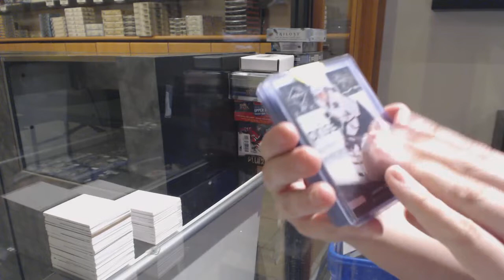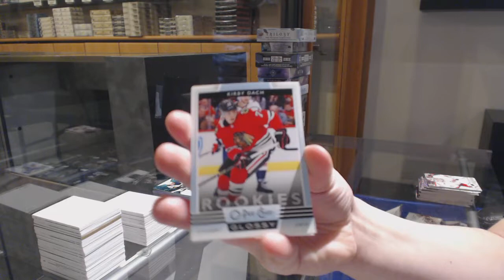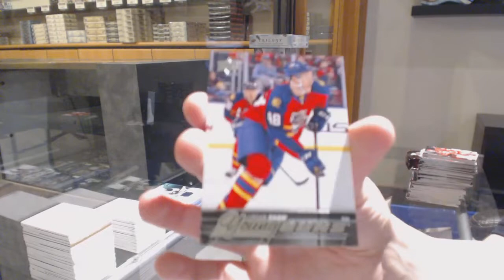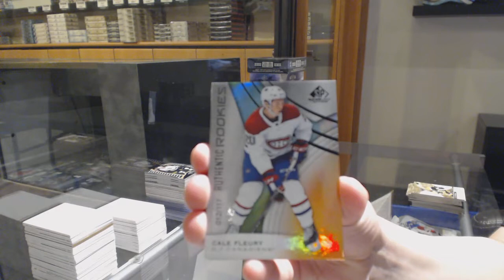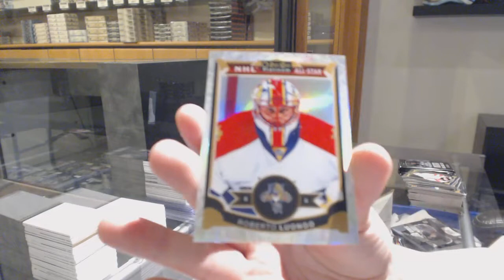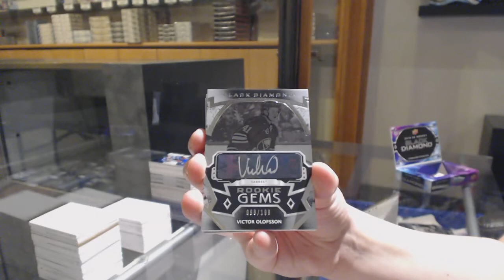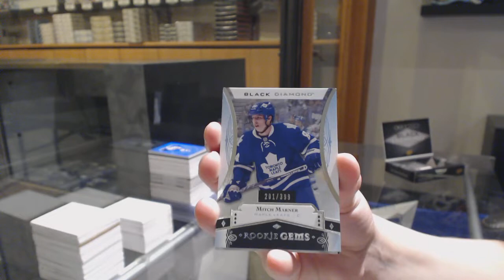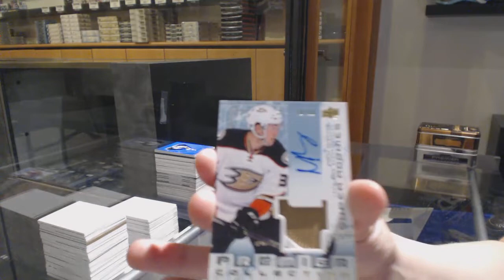Mini Monster Hockey Box Break With The Cup - C&C GB #11,380